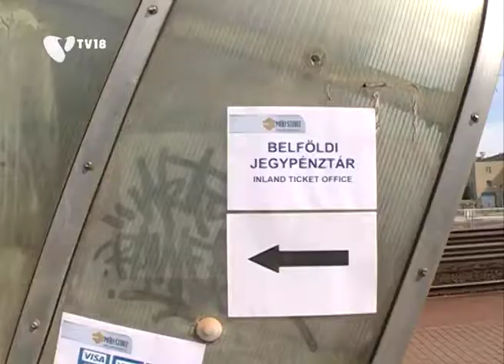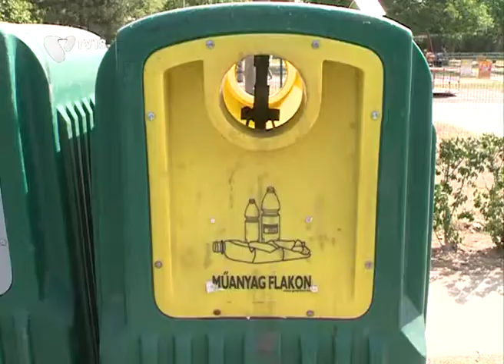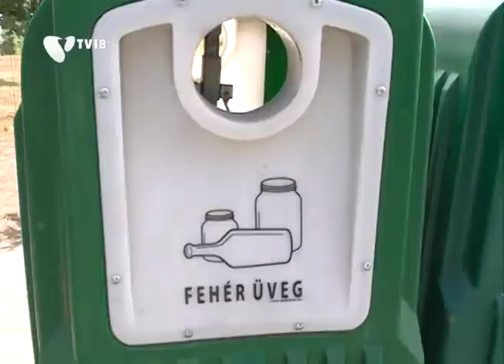[120913] Képviselői fogadóóra Kőszegi Jánossal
A TV 18-ra költözött a kerületi képviselők fogadóórája, ezért minden héten találkozhatnak egy-egy városatyával. A mostani adásunkban ismerkedjenek meg Kőszegi Jánossal, a Szemere-telep képviselőjével.